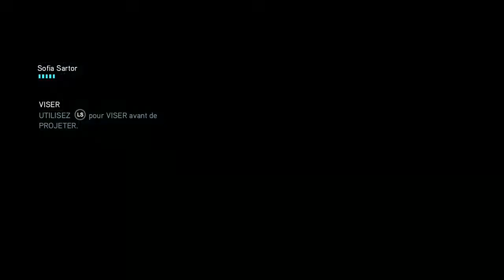Assassin's Creed Revelations combat avec Ahmet